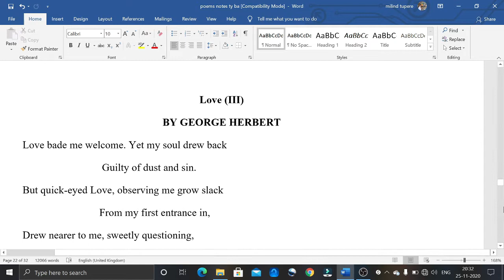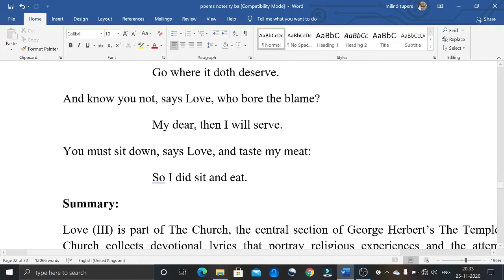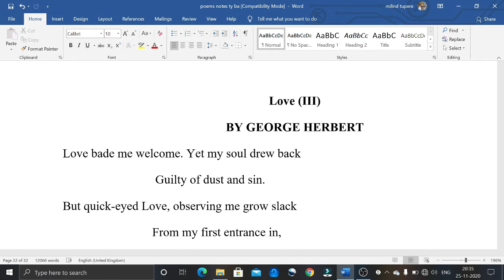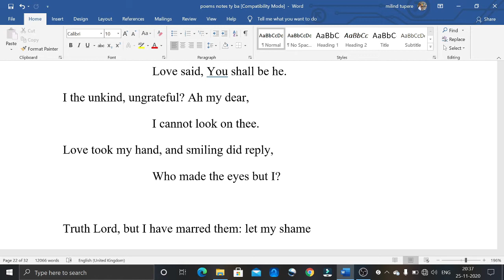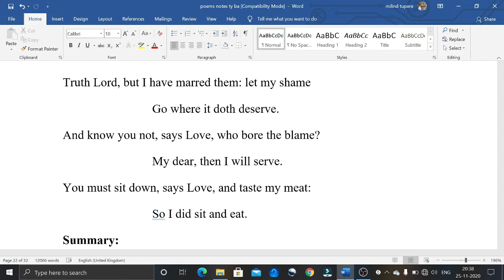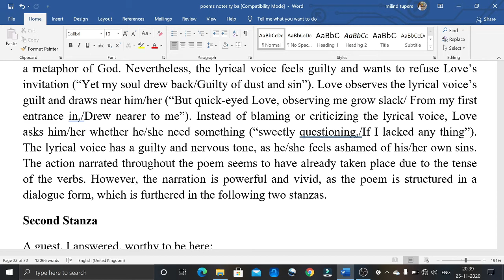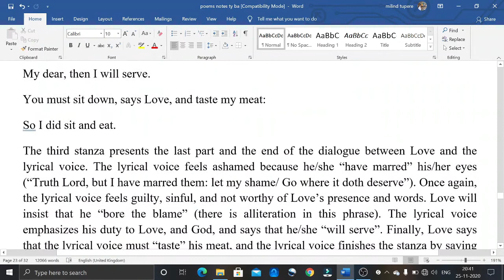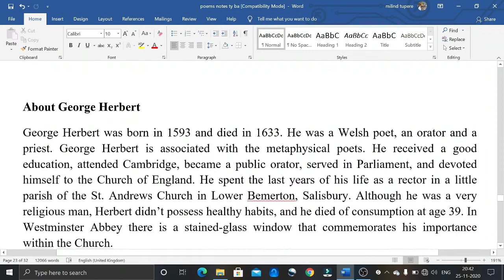Love, George Herbert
Love by George Herbert